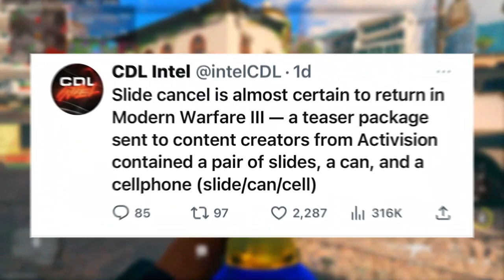ACTIVISION Sent Out PHONES! ZOMBIES Come To WARZONE 2! NEW NUKE in MW2!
- Hey in this video we talked about the phones that were secret cod texting me and mw3 news and gameplay coming soon!